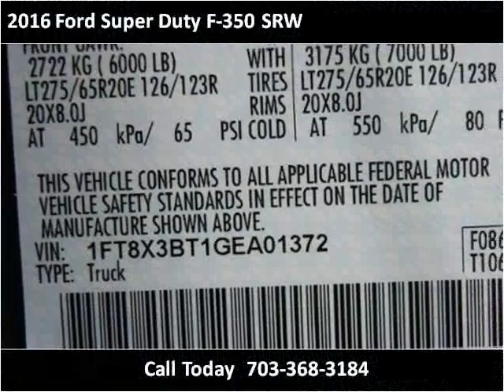2016 Ford Super Duty F-350 SRW New Cars Manassas VA